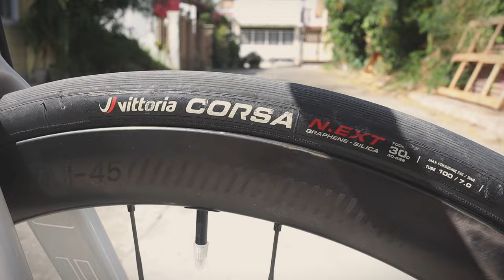PARDUS ROBIN SPORT IS BACK! 1X NA ROAD BIKE OKAY BA?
Inayos natin ang ating road bike at ginawa ko syang 1x dinescribe ko sa video ang mga ginawa ko na pagababago. Share ko lang sa inyo dahil masaya ako sa build na kinalabasan ang ating Pardus ROBIN Sports. Ghost ver 2.0

If natulungan kayo ng aking vlog please consider donating. Will use the fund to create more content and fund my training and registration fee.

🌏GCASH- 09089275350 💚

0:00 Intro
1:15 Specs
4:00 why convert to 1x?
5:15 Direct mount RD hanger
7:01 future upgrades